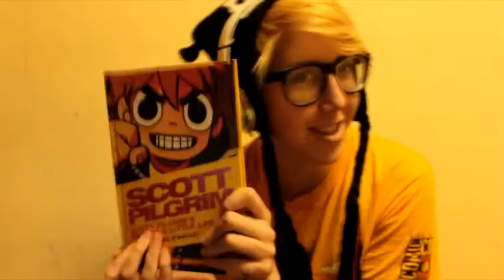Jeffrey Neal's Tumblr Accent Challenge!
So on my Kevin Cosplay blog (radiohxst) I was challenged to do this challenge, so here you guys go.

TUMBLR ACCENT CHALLENGE!

Your name and username.
Pronounce the following words: aunt, roof, route, theater, iron, salmon, caramel, fire, water, New Orleans, Pecan, both, again, probably, Alabama, lawyer, coupon, mayonnaise, pajamas, caught, naturally, aluminum, GIF, Tumblr, Crackerjack, doorknob, envelope, GPOY.
What is a bubbly carbonated drink called?
Choose a book and read a passage from it.
Do you think you have an accent?
Would you rather be a wizard or a vampire?
Do you know anyone on Tumblr in real life?
End audio post by saying any THREE words you want.